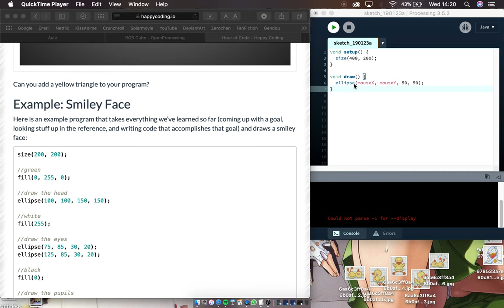Processing Part 4 - Mouse rectangle